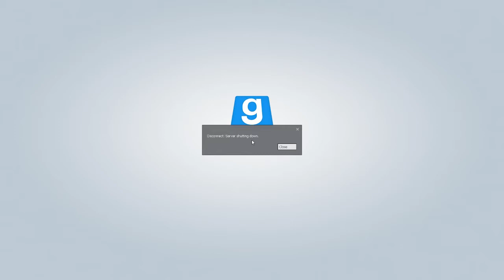Drunk Let's play Garry's Mod w/ DaapDaap, Nuri, Techn0Freak and Marijine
Getting drunk with Garry's mod is more fun that EVER!!

Drinking games with Garry's mod is simple just make up your own random rules and start drinking ! :P